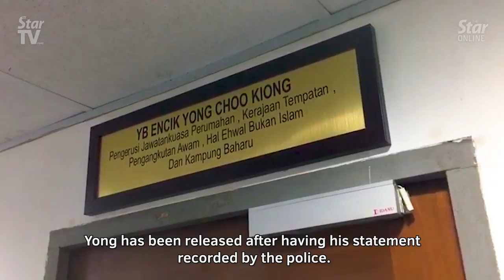Paul Yong carries on with his exco duties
Paul Yong Choo Kiong on Friday said he will continue his work as a Perak executive councillor despite calls for his suspension or for him to take leave from work.

Yong said he had done nothing wrong, but was ready to face any action. Police are investigating claims that he had raped his former maid.